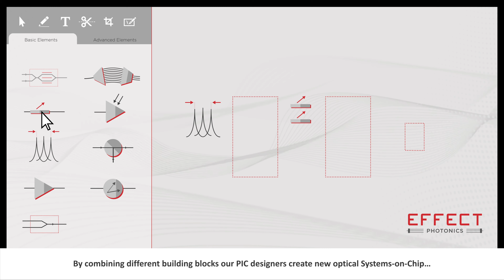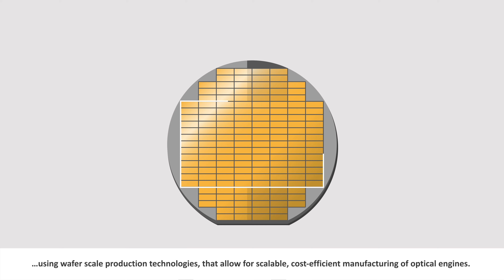A Powerful and versatile optical System-on-Chip for Direct Detect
EFFECT Photonics attended this year ECOC Exhibition (13-15 September), with a powerful and versatile optical System-on-Chip for Direct Detect.